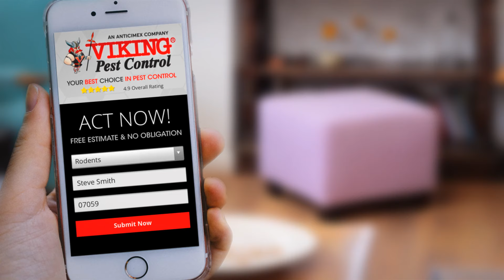Got Rodents?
Rodents make terrible house guests. Call Viking and send pests packing!